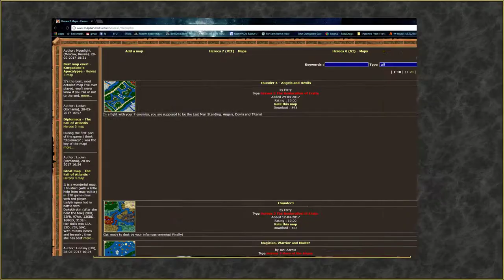Heroes Of Might & Magic III - Lord of The Rings [200%] - Part 5 - enjoy MPH!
HoMM3 - SOD - HD Mod
Map: Lord Of the Rings - part 5
Difficulty: Impossible [200%]